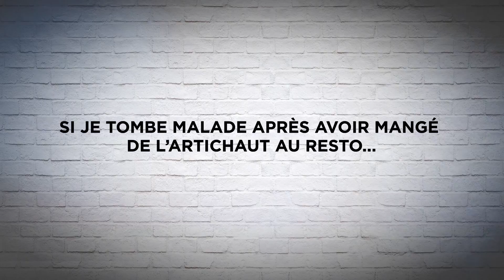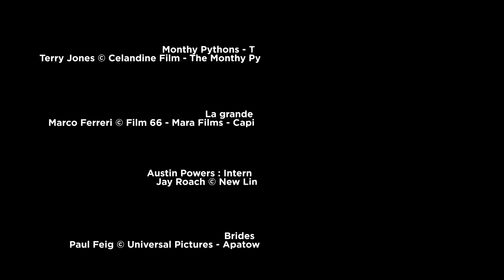ÇA SE PLAIDE : Tomber malade au restaurant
Si je tombe malade après avoir mangé un artichaut dans un restaurant, le restaurateur est-il en tort ?
Et si je meurs en mangeant une frite ?  🍟
ÇA SE PLAIDE !